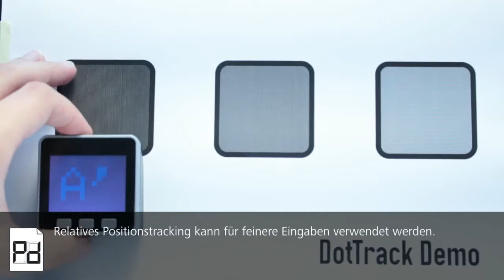DotTrack: absolute und relative Ortsbestimmung von Tangibles mittels eines Maussensors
Tangible User Interfaces (TUIs) integrieren oft physische Objekte, deren Positionierung oder Positions-
veränderung durch den Nutzer zur Interaktion verwendet wird. DotTrack ist ein Tracking-Verfahren, das
absolute Ortsbestimmung und Tracking der Position von Tangibles ohne externe Infrastruktur erlaubt. Der
Prototyp verwendet dazu einen kommerziellen Maussensor, der nicht nur die Translation misst, sondern
auch ein Kamerabild des Untergrunds liefert. Ein eindeutiges Punktmuster auf dem Untergrund erlaubt
es, die absolute Position des Prototypen zu bestimmen. Im momentanen Entwicklungsstand sind rudi-
mentäre absolute Ortsbestimmung, Positionstracking und mehrere Anwendungsbeispiele für das System
implementiert.

Autoren: Dennis Schüsselbauer, Andreas Schmid, Raphael Wimmer, Laurin Muth
Eingereicht als Demo für die Mensch und Computer 2018